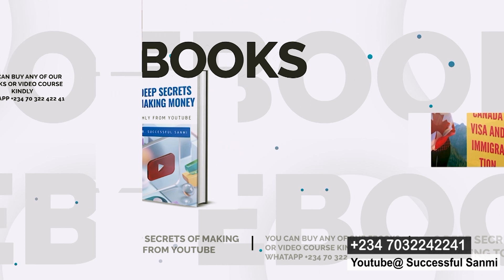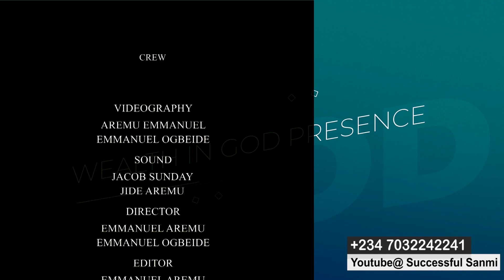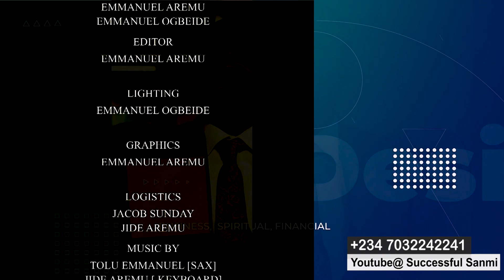IF YOU WANT YOUR WIFE TO CALL YOU HONEY,YOU MUST GIVE HER MONEY:MONEY AND MARRIAGE